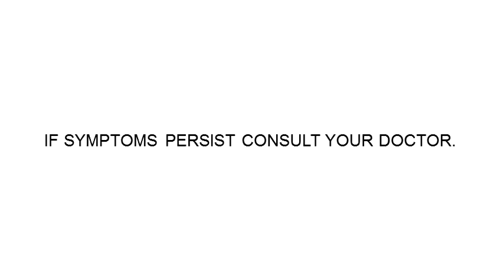Naproxen Sodium Skelan New Radio Commercial (2022) (R3F's Version)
Naproxen Sodium Skelan: Mas long-lasting ang ginhawa para all day ang saya!

Up to 12 hour relief vs Paracetamol

Unilab Yan!

Naproxen Sodium is the generic name of Skelan

ThouShallNotSteal (Exodus 20:15)
HuwagMagnakaw (Exodus 20:15)